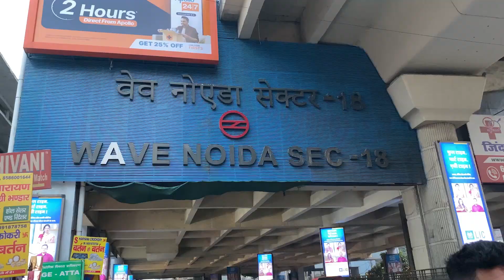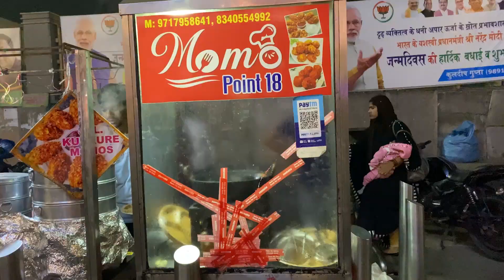Found Best Market for Men (Ladko ka Sarojini Nagar) 🤯// Noida *Atta Market*// Chill Day out Vlog 😛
So Recently I discovered noida's Atta market and omg I was literally amazed to see the collection they have at such fab prices .🤯
Also its a very easy peasy chill out vlog and the we went to DLF and GIP mall and I need to say something,. (watch the video to know what 🙁 )
XOXO 💖